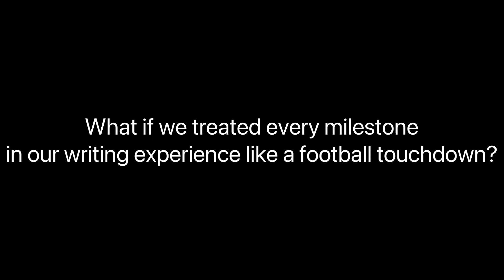“A Writer’s Touchdowns”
My Equipment:
Main camera: formerly an iPhone 13 Pro Max, as of August 11, 2023 an iPhone 14 Pro.
Action camera: NIKON COOLPIX A10
Tripod: 7 inch tabletop tripod from Bower Content Creator Kit
Editing software: Vlog Star
Thumbnails: Created by Canva
Green Screen: Bower Content Creator kit
Lighting: 16 inch RGB ring light from Bower content creator kit

What’s up guys, John Wood here, AuthorOnWheels, also the author of “ A Fight To Survive” I hope you’ve already clicked like on this video, subscribed to the channel and YOU are ready for a new chapter in the story of AuthorOnWheels.

On this chapter: In football you have four main quarters. Each one of them used for you to get a little bit better each quarter at the ultimate goal of winning the game overall.

But have you ever sat down and pictured your writing experience as a football game and each quarter is standing for each finished topic that you have written. That is what we’re going to discuss today.

In my first book last year I got to experience not one not two not three but 22 touchdowns in a row. And let me tell you getting a touchdown is a very invigorating experience but multiply that times 21 and the experience is overall amazing.

Each chapter of my book is filled with enough gameplay that you will be on the edge of your seat for sure, for each chapter. If you would like to order a copy of my book, I will leave the link down in the description with all of the other links

Let me go ahead and give you my top five ways to get a writing touchdown every time and win the game.

#1: go into the game with the “I’m gonna win this“ attitude.

#2: don’t get upset if you fumble a little bit during the game.

#3: take a break during the half way point of writing so that you can come back into the game with the same mentality that you went in with.

#4: as you approach the end of the game, give it your best and don’t give up.

#5: keep your head held high and celebrate, because you just won the game!

And with that being said, this chapter of AuthorOnWheels has come to a close, thank you for joining me on this journey. If you’d like more chapters like this, please leave a like and comment down below, if you would like to follow my journey, I invite you to subscribe to the channel, I also invite you to join us on Facebook, Twitter, Instagram, TikTok, and the official AuthorOnWheels podcast, all of those links will be down in the description, along with a direct link to purchase copies of my book, a fight to survive.
Also, if you would like to purchase official AuthorOnWheels merchandise, I invite you to click the merchandise link to Spreadshirt down in the description underneath all of the social media information
But before I end this chapter, let me ask you a question, “I tell my story on wheels, what about you?”

Let’s turn the page and let the next chapter begin, see you soon.